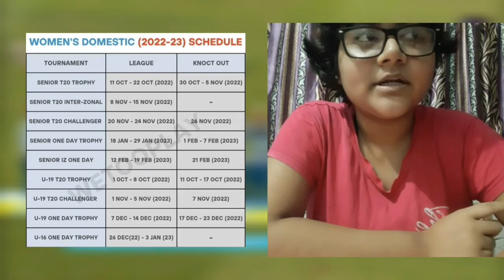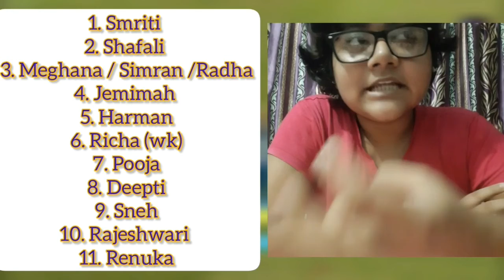What's next for the Indian team? | INDvAUS Final Review | Indian Team analysis for next big events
Pictures' source: Google, Twitter